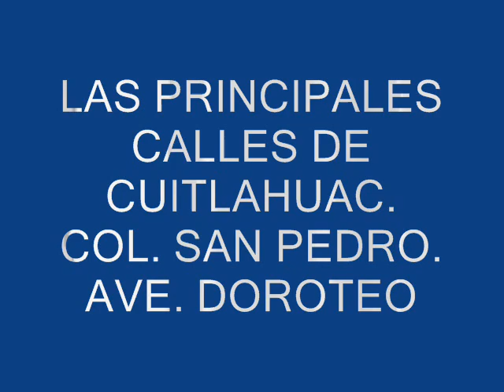cuitlahuac ELTRAILER en el hoyo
calle de cuitlahuac el trailer